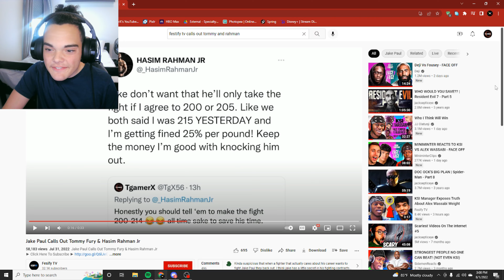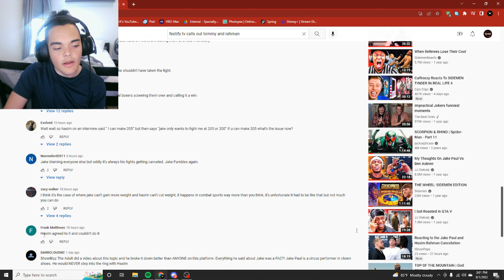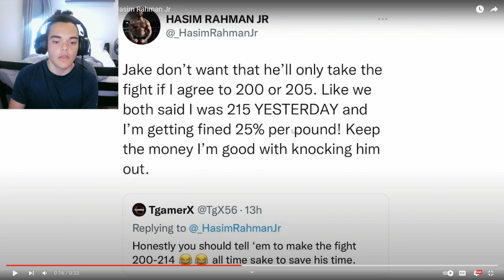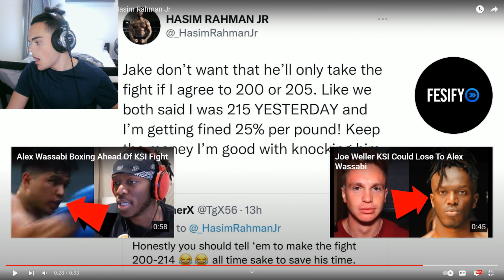IM IN A VIDEO?!?!?!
WHATS GOOD!! TgamerX Here!! Make sure you all enjoy the video, Hit the sub button. Hope yall Have a good time and check the socials!! 👇👇👇